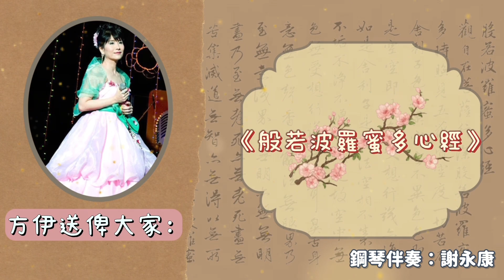方余洞天 Ep 004 - 觀音奇緣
方伊琪 X 余道﹐甜美歌聲陪伴﹐天南地北﹐無所不談。